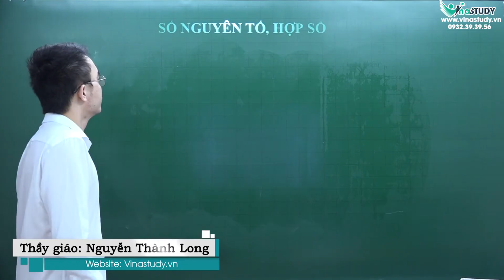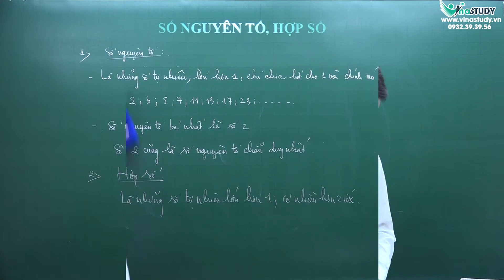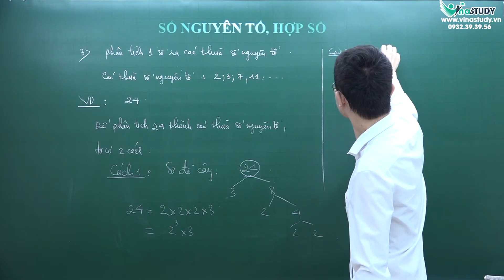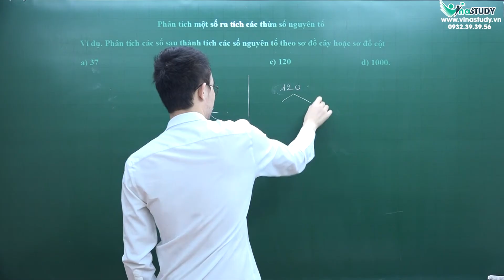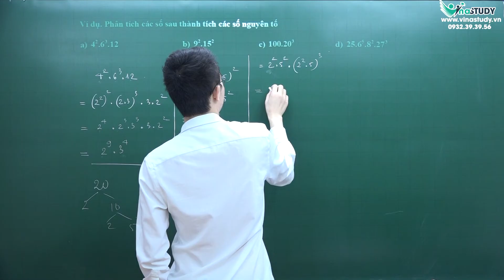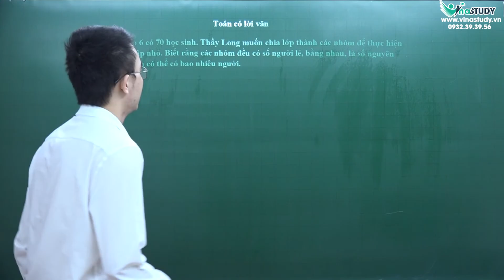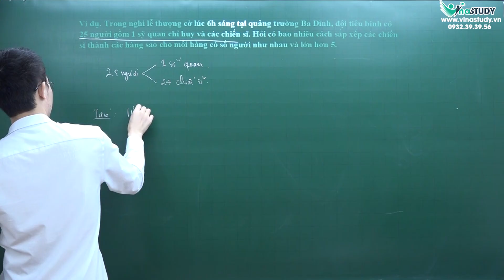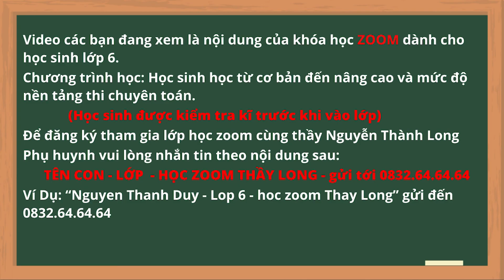Toán lớp 6 - Số nguyên tố, hợp số (tiết 1) - Thầy Nguyễn Thành Long - Vinastudy.vn